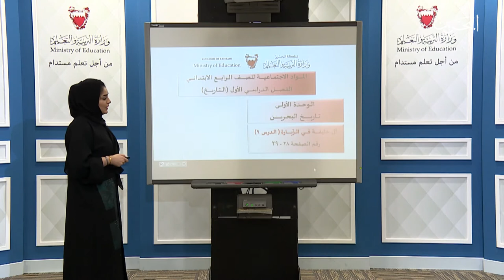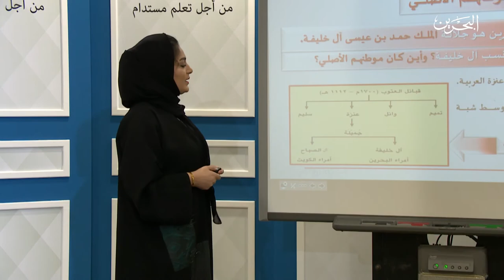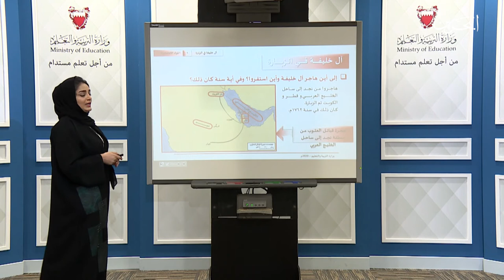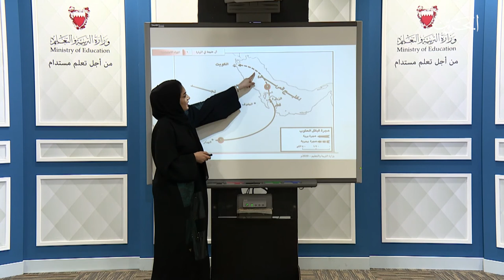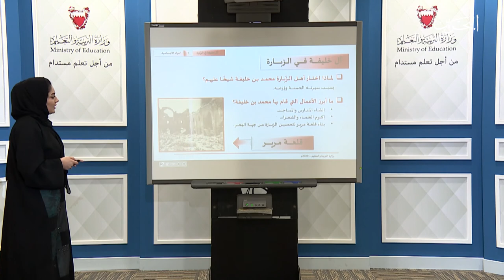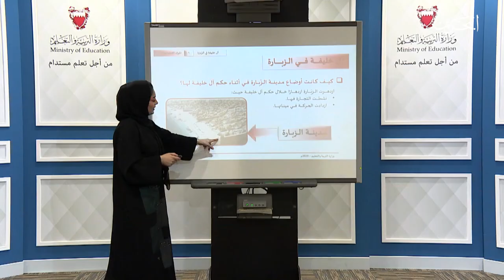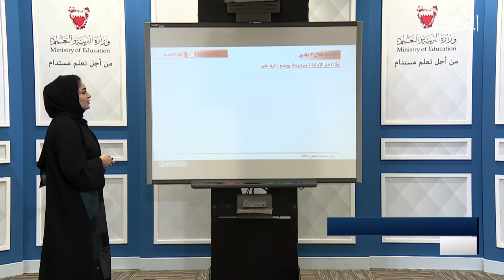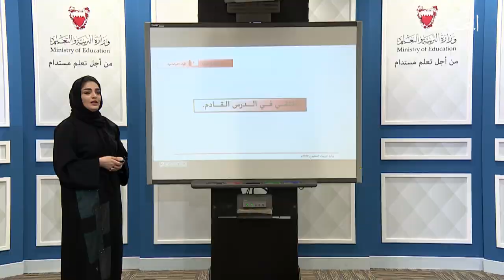المواد الاجتماعية للرابع الابتدائي تاريخ البحرين